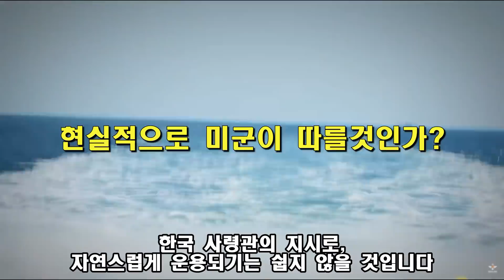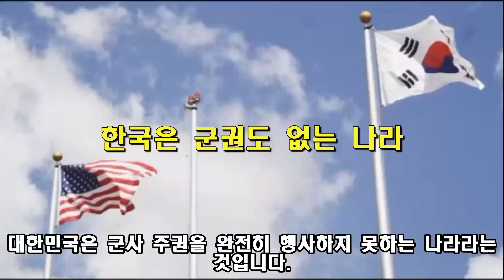새로운 전작권 전환조건을 제시한 한국, 차기 정부로 넘기자는 미국.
대한민국 국민 모두가 민족 자존심을 회복했으면 좋겠습니다.
후원 국민 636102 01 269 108 차태욱
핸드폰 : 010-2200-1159